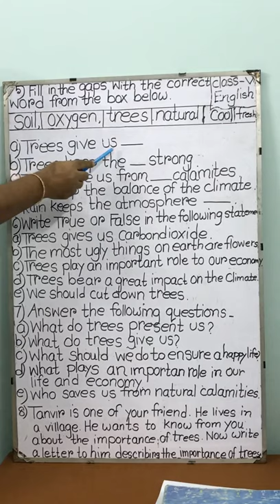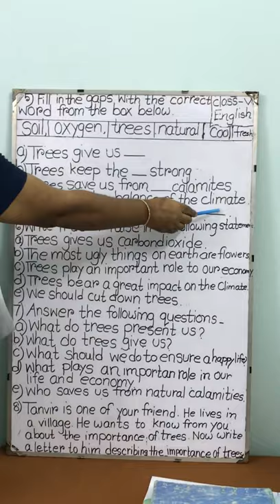Class 5 | English For Today | S.T Placid's School